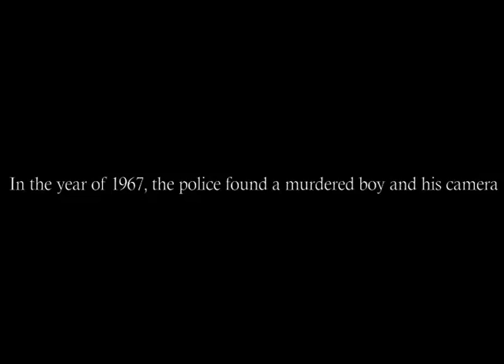Taped Murder Teaser Trailer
A trailer of my upcoming movie, about a murder that gets taped on camera... Enjoy!... :D